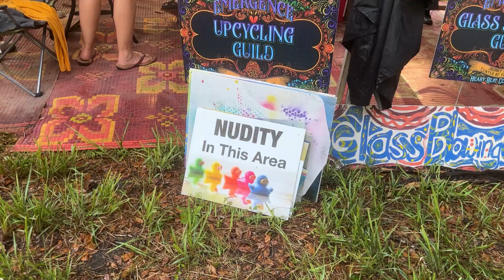Emergence 2023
Charleston's Burning man event, this was my third year in attendance